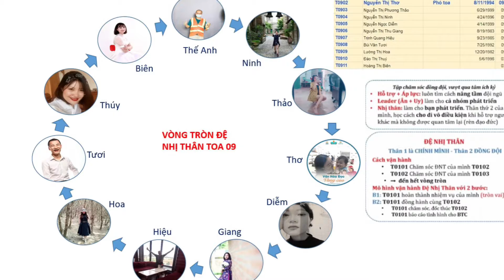Để có Tình yêu Hôn nhân bền vững TYHN3G chuyển hoá sâu sắc từ khoá học Tình yêu Hôn nhân 3 gốc